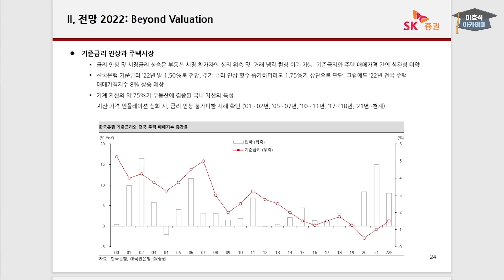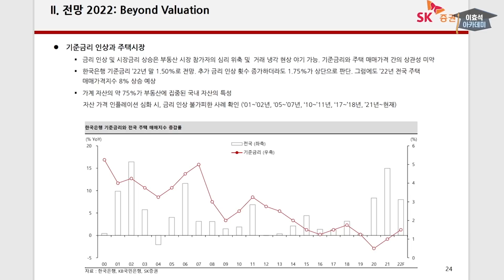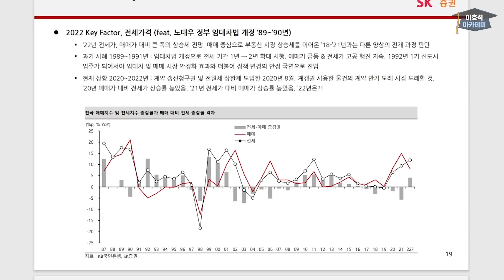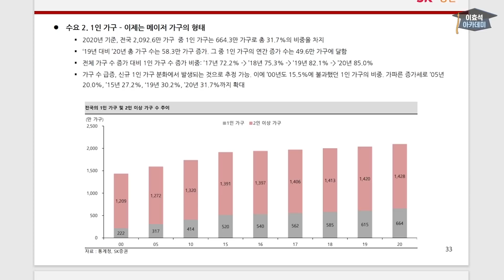부동산, 욕망을 밸류에이션할 수 있을까? 부동산 SK증권 신얼 #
00:04 금리 다 오른 지금, 부채 높은 국가 조심해야
04:58 부동산시장 (1) 밸류에이션이 이끈 양극화
08:48 부동산시장 (2) 코로나와 저금리, 그리고 욕망
13:00 부동산시장 (3) 이제 금리 인상, 부동산 전망은
16:14 부동산시장 (4.1) 새 정부 출범, 정책효과 변곡점 온다
21:20 부동산시장 (4.2) 물량은 적고 입주할 사람은 많다
23:14 부동산시장 (5) 수요 증가 : 인구 감소해도 가구는 증가
27:14 욕망을 금리로 누를 수 있을까
28:58 마무리 : 어렵고 힘들지만 기회는 옵니다